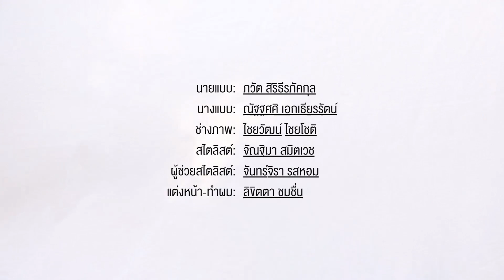NYLONxSwatch Spring-Summer Collection 2017